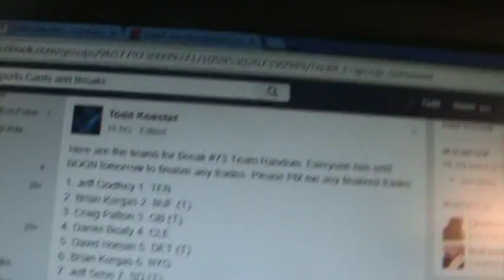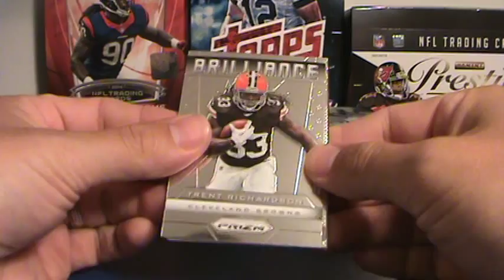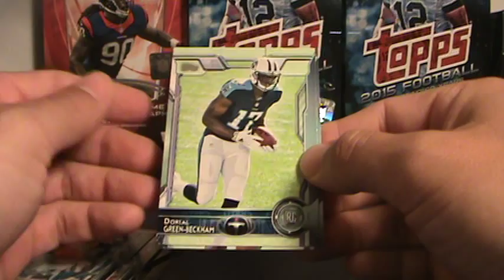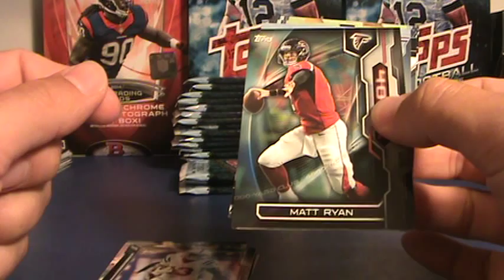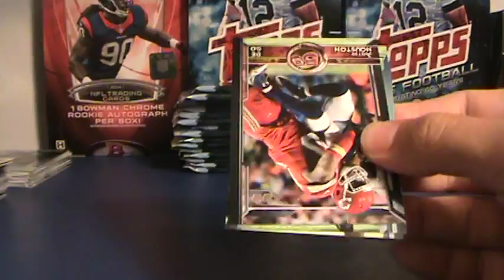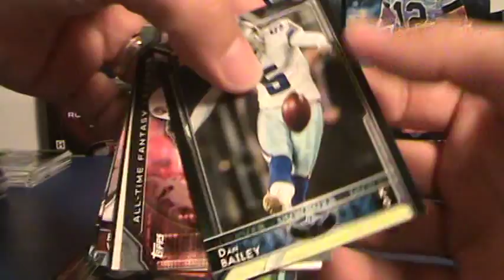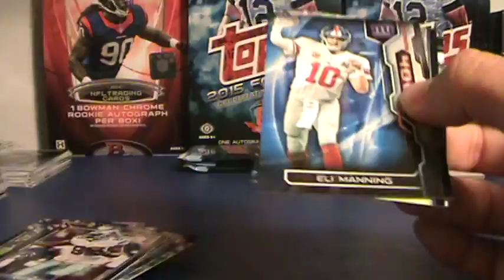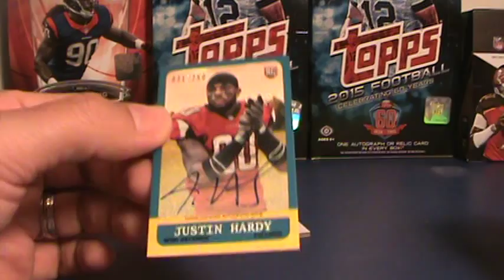2015 Topps Football Team Random - Break #73